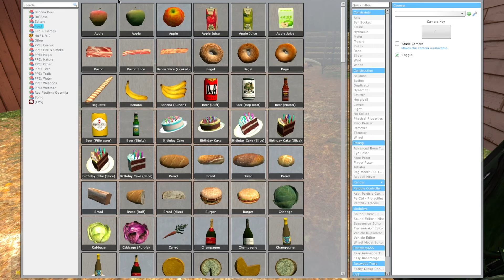The Great Skibidi Escape: Dorry, Sweety, and TV Woman